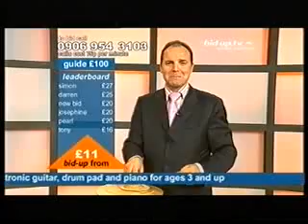Peter Simon Is At It Again On Bid TV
I recently found another old tape featuring Peter Simon doing some crazy speed auctions so I had to bring you some of it! Proof that Peter and Bid really were very funny and entertaining once!